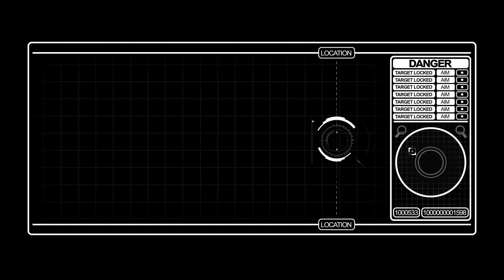HUD 04 - gráfico para pantalla de ordenador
Footage - HUD  dispositivo electronico - visualzacion de pantalla